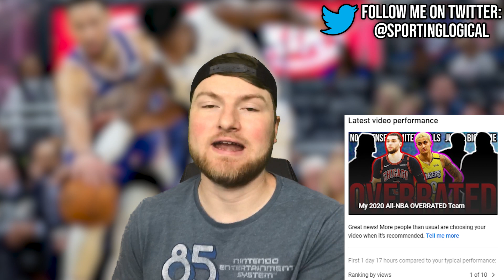My 2020 All-NBA UNDERRATED Team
Welcome back everybody, in this video I go over my 2020 All-NBA underrated team.  I just did this with an overrated players team, so in this video I wanted to go in the other direction.  This is a group of 5 players that, in my opinion, are some of the most underrated in the entire league.  This could be because of the team they play on, who they play with, or just a general lack of attention paid to them around the league.  Let me know who you would put on your own all underrated team in the comments below!

Full list:
1 - Anfernee Simons, Portland Trailblazers
2 - Shai Gilgeous-Alexander, OKC Thunder
3 - Jonathan Isaac, Orlando Magic
4 - Rui Hachimura, Washington Wizards
5 - Richaun Holmes, Sacramento Kings